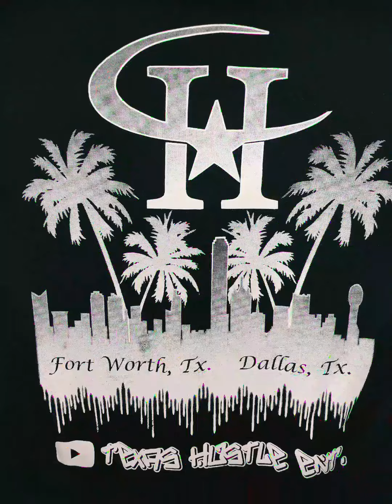Ace - Spazzin Out Ft Chucky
Record label - TexasHustleEnt
100 gang lhb la reyna la Guadalupe